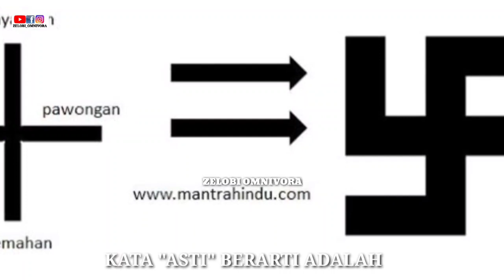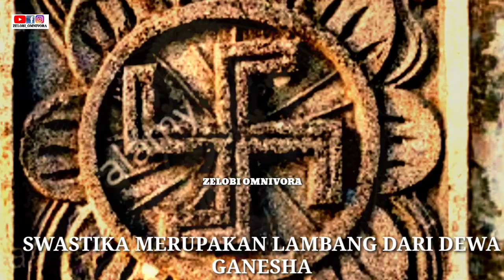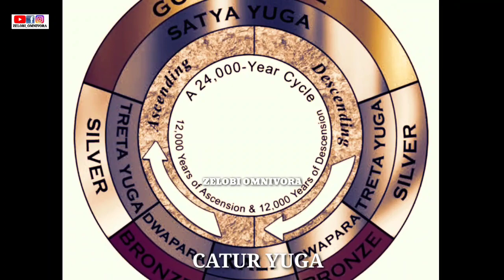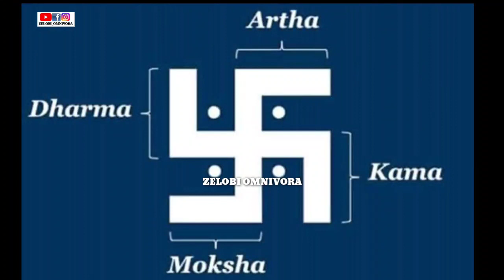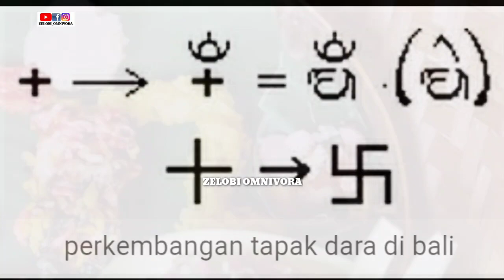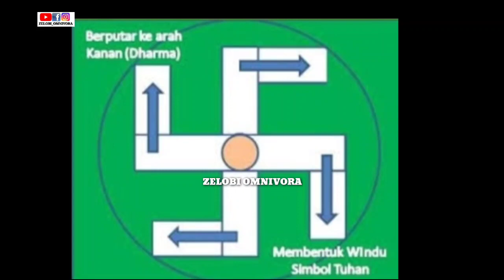APA MAKNA SIMBOL SWASTIKA DALAM HINDU!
Simbol yang paling disucikan dalam tradisi Hindu, merupakan contoh nyata tentang sebuah simbol religius yang memiliki latar belakang sejarah dan budaya yang kompleks sehingga hampir mustahil untuk dinyatakan sebagai kreasi atau milik sebuah bangsa atau kepercayaan tertentu.

Diyakini sebagai salah satu simbol tertua di dunia, telah ada sekitar 4000 tahun lalu (berdasarkan temuan pada makam di Aladja-hoyuk, Turki), berbagai variasi Swastika dapat ditemukan pada tinggalan-tinggalan arkeologis ( koin, keramik, senjata, perhiasan ataupun altar keagamaan) yang tersebar pada wilayah geografis yang amat luas.

Wilayah geografis tersebut mencakup Turki, Yunani, Kreta, Siprus, Italia, Persia, Mesir, Babilonia, Mesopotamia, India, Tibet, Cina, Jepang, negara-negara Skandinavia dan Slavia, Jerman hingga Amerika.